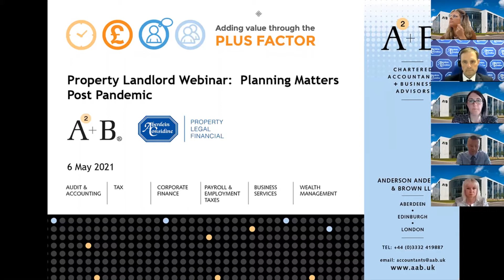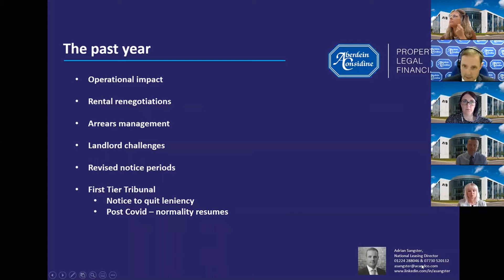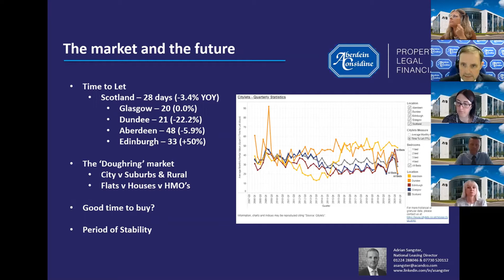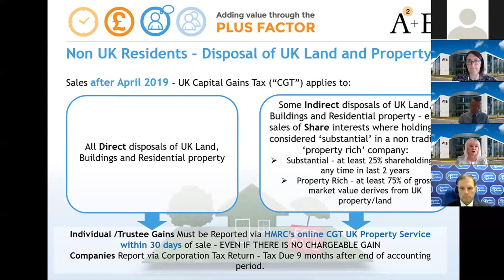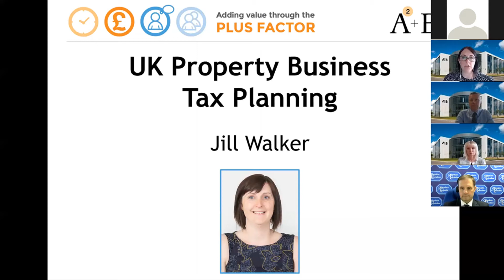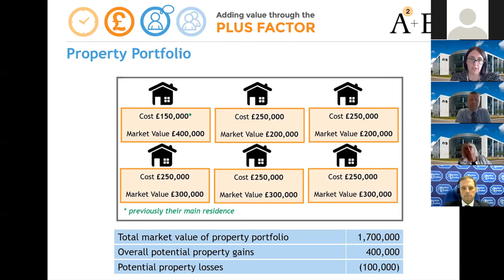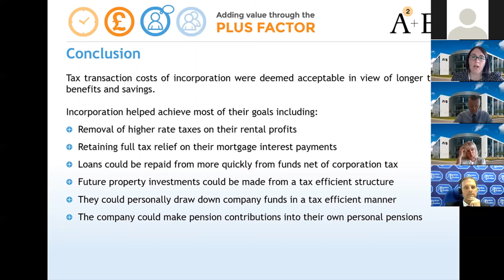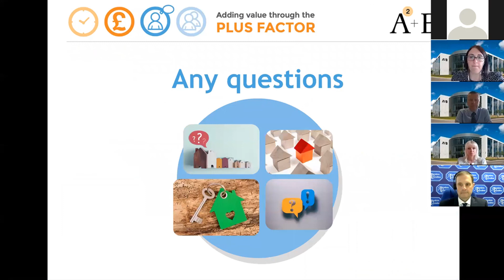Property Landlords Webinar - Planning Matters Post Pandemic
Hosted by AAB's Stuart Petrie, you'll hear from AAB's tax experts Lynn Gracie and Jill Walker and Aberdein Considine's Leasing Director, Adrian Sangster. They will be discussing the effects of Covid-19 on the property industry and the tax planning measures you could utilise to help you now and in the future.

Got a question? Don’t hesitate to get in touch